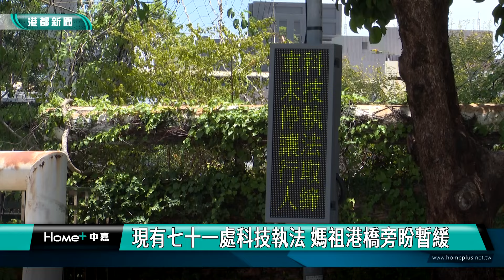增設科技執法｜高雄市16處路口增設科技執法 年底前上路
用路人要注意了，高雄市政府為了維護行人安全，今年爭取到中央經費五千多萬元，鎖定楠梓、前鎮等七區共十六處易肇事路口，擴大增設科技執法，取締闖紅燈、不禮讓行人等行為，預計今年底前啟用。